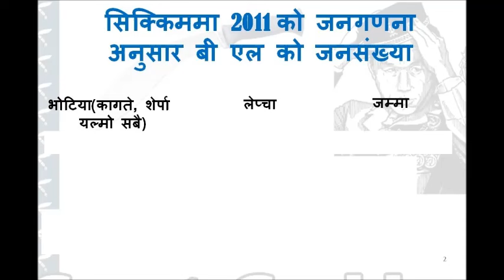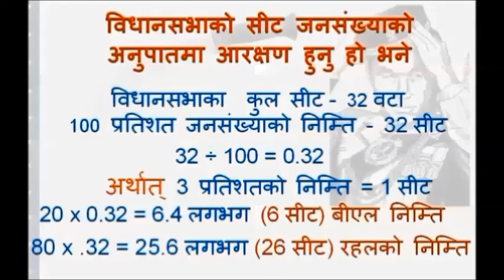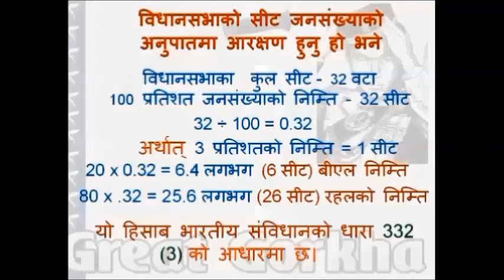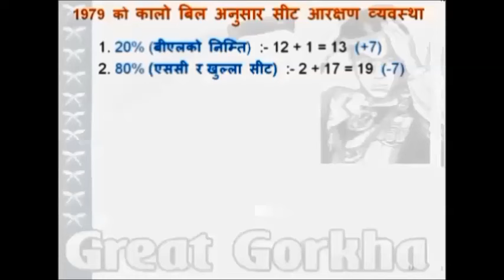Parity in Sikkim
Seat reservation in Sikkim Legislative Assembly not proportionate to the population of Sikkim.